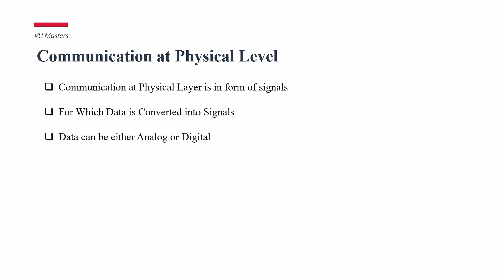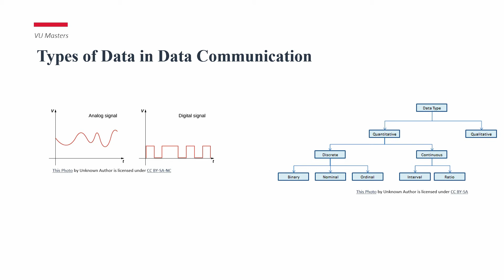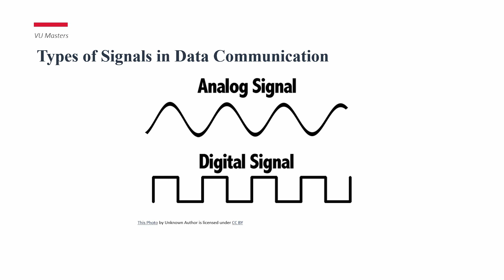Communication at Physical Layerl|Data Communication and Networks|Lecture 33|Urdu|Hindi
Communication at Physical Layer|Data Communication and Networks|Lecture 33|Urdu|Hindi
Communication at Physical
Communication at Physical Layer is in form of signals
For Which Data is Converted into Signals
Data can be either Analog or Digital
Types of Data in Data Communication
Similar to Data, Signals can also be either Digital or Analog
Periodic and Non-Periodic/Aperiodic Signals
Analog and Digital, Both Signals have Periodic and Non Periodic Signals